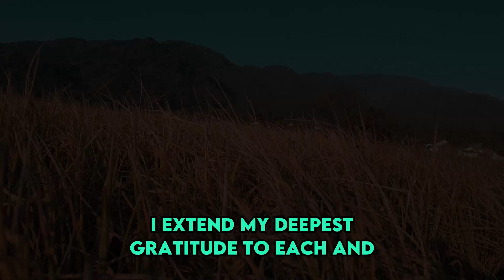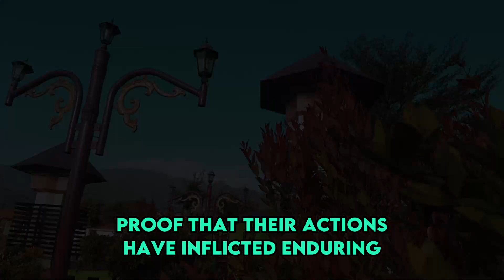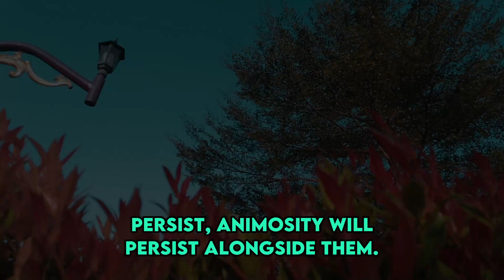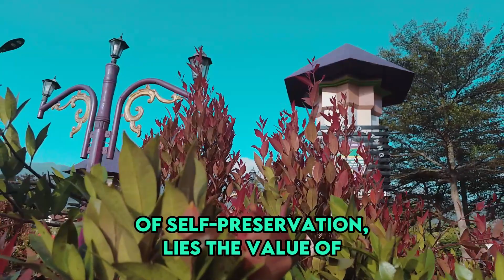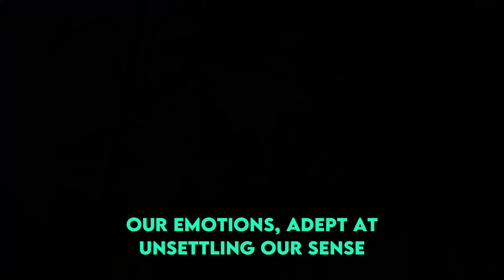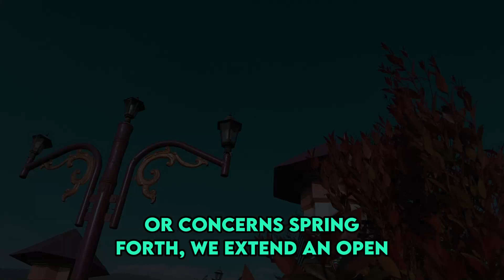This Will Guarantee Narcissists Will Be 100% Done If You Give Them This One Response | NPD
This Will Guarantee Narcissists Will Be 100% Done If You Give Them This One Response | NPD | Narcissism Backfires